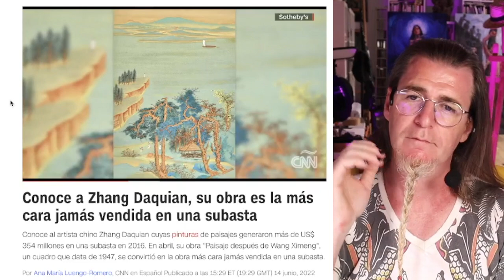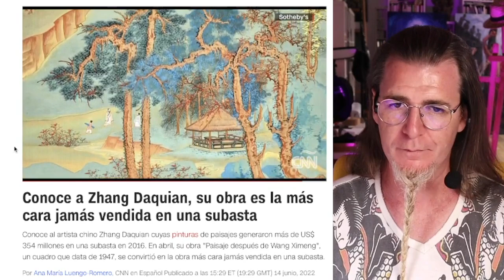ZHANG QIAN vende la OBRA MÁS cara en una subasta